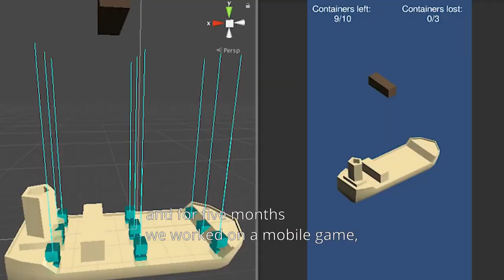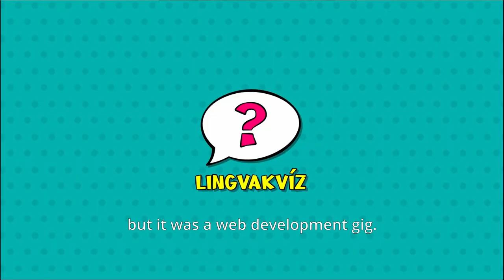Mad Cookies Studio Interview (Game Days 2022)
www,gamedays.sk